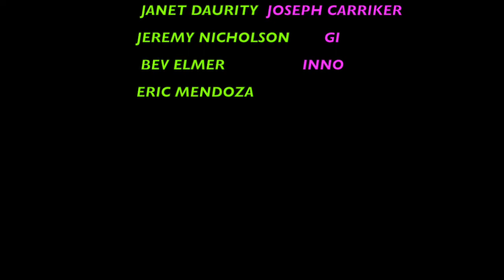GOT HOUSE OF THE DRAGON S1 E6 REACTION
Ten years pass, and Princess Rhaenyra struggles to cope with Alicent's endless speculation about her children. Meanwhile, Prince Daemon and Laena Velaryon are consider a certain offer in Pentos.